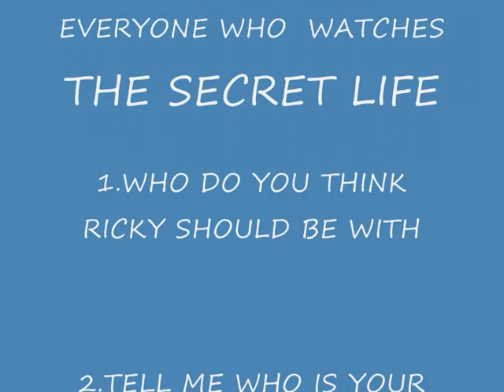The Secret life of the american teenager video.wmv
IT'S MOSTLY AMY AND RICK I JUST THINK THEY MAKE A CUTE COUPLE

IF YOU WATCH THE SHOW WHO IS YOUR FAVOURITE COUPLE
IF YOU DON'T WATCH IT THEN YOU HAVE TO WATCH IT
SEASON 3 COMING SOON IN JUNE CAN'T WAIT